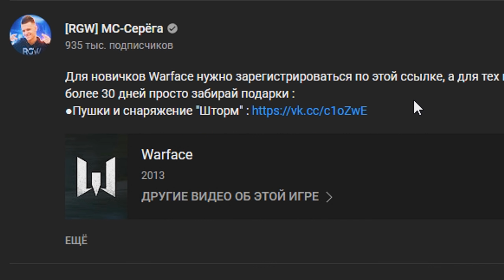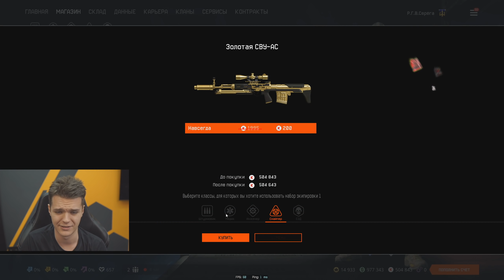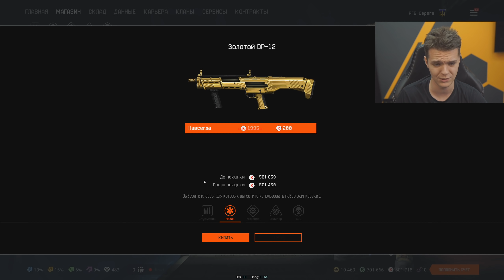МОИ ЗАБРОШЕННЫЕ АККАУНТЫ WARFACE с БАЛАНСОМ в 500.000 КРЕДИТОВ...